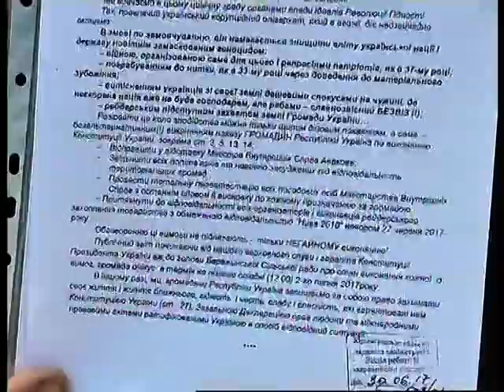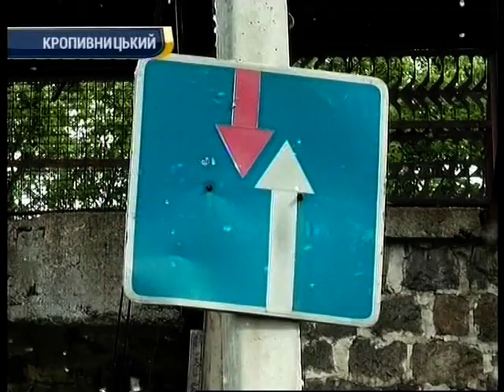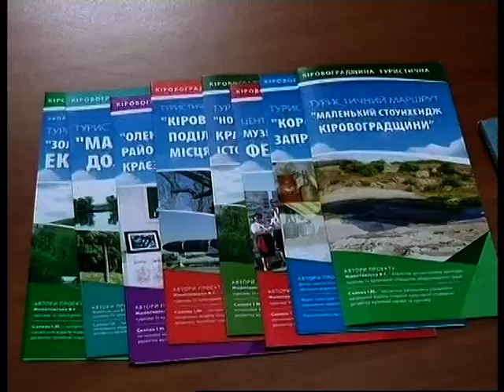День за днем 30.06.2017